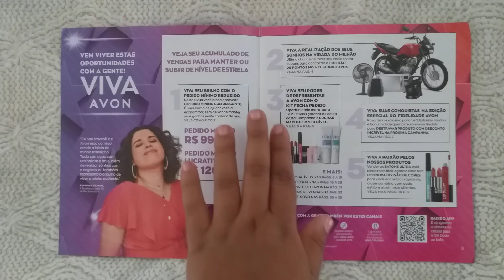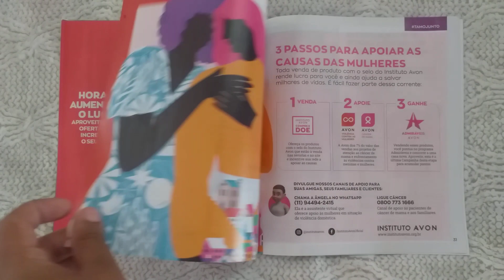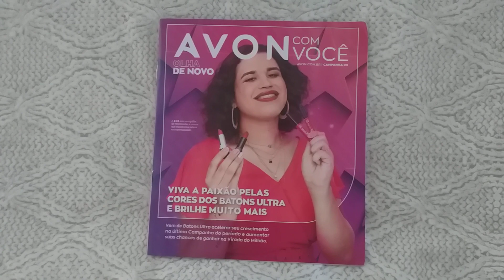REVISTA AVON COM VOCÊ CAMPANHA: 09/2023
Isso Ajuda muito o Canal para que eu possa trazer mais conteúdos 😊

♥️ Deixe seu Comentário ou Dúvida

📲 Compartilhe

Sou Tata Morena, Representante da Beleza Avon, te mostrando como realmente são os produtos.

🌻 Estou Usando:

- Esmalte: Color Trend  Avon
Cor:  Rosa Choquei